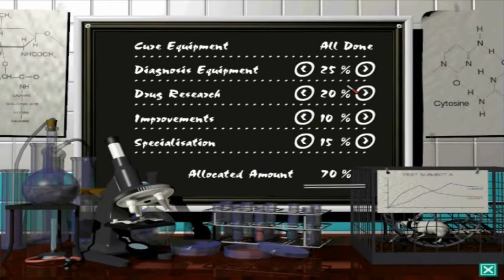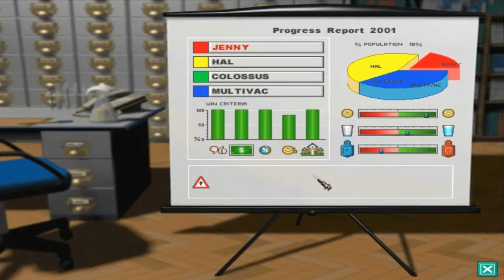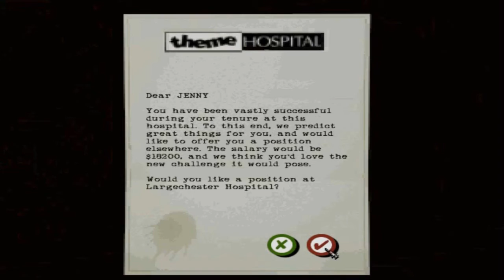"BANANA SKIN HELL" - Let's Play Theme Hospital (Badly) #2: Sleepy Hollow